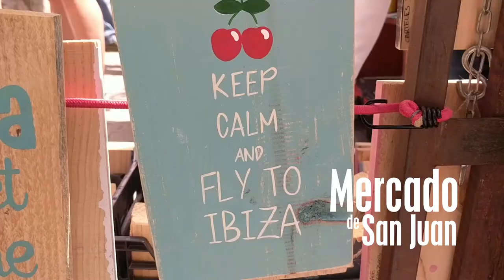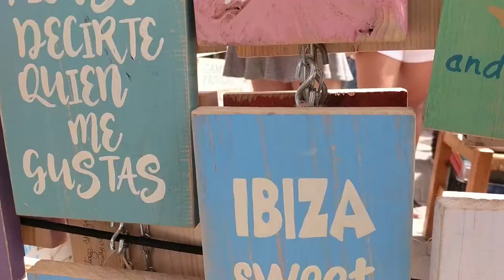Whitney's Wonderland in Ibiza Travel Guide Vlog -Part 2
This is Part 2 of my 2 Ibiza vlogs!

I’m so excited to share my adventures with you all as I am sure you will find it immensly helpful when deciding how to spend your precious time in the tranquil and beautiful early season Ibiza (April and May), but also applicable at any time, as all these places are open and are some of the best in the magical Mediterranean island.  Outfit credits below xoxo